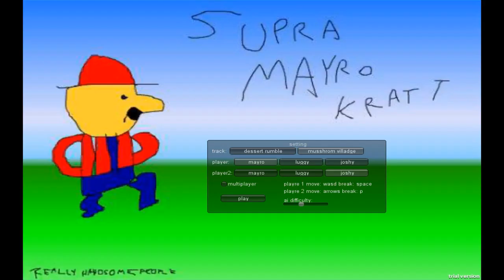Kart Gameplay and Commentary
This is the greatest go kart racing of All Time